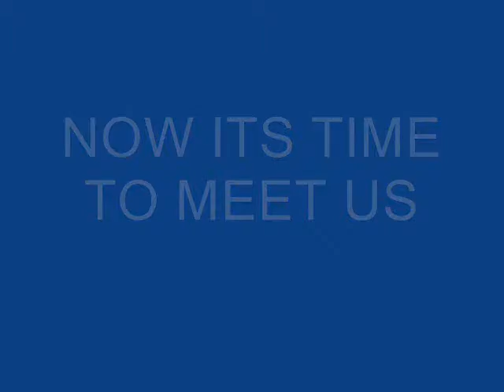gay?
Uhm. yep. pretty much self explanitory.
yes, we were bored.

(i know, there is some messed up parts. too bad. our director is now fired. xP)